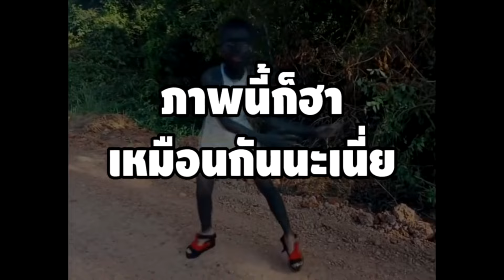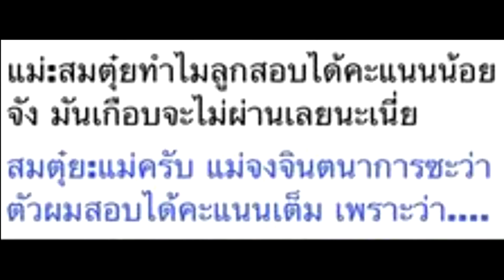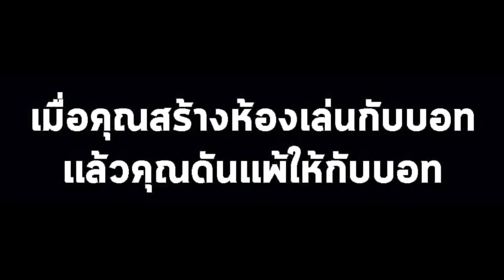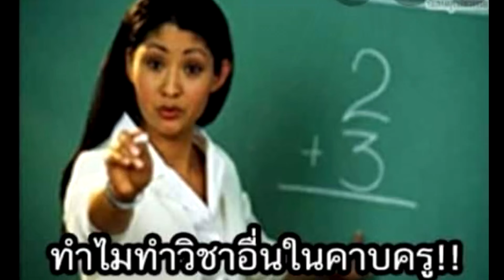ภาพนี้ก็ฮาเหมือนกันนะเนี่ย #5 - [ พากย์นรก MEME.EXE ] | easy boy X2